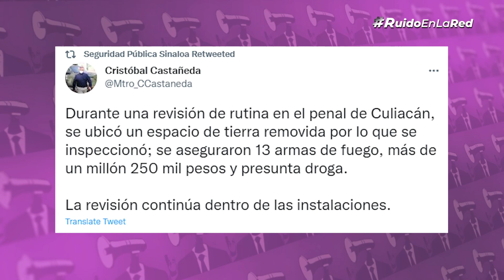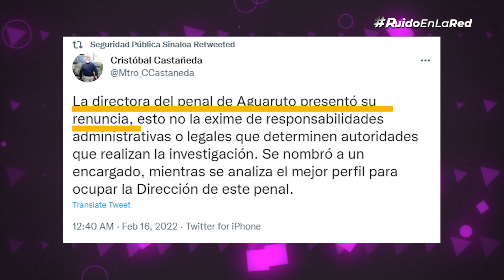HALLAN CELDA DE LUJO en Penal de Sinaloa: ¡Decomisan hasta gallos de pelea y cuadros de ElChapo!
La lujosa celda fue localizada con muebles, enseres, aire acondicionado, pantalla de TV, sistema de sonido… ¡y hasta sala y recámara!

Sin embargo, la Secretaría de Seguridad Pública del Estado omitió esos “detallitos” en su comunicado, y solo informó que decomisaron 13 armas, un millón 250 mil pesos y gallos de pelea. Aquí todos los detalles.